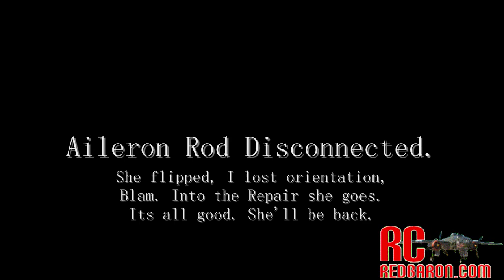eRC B25 Mitchell Apache Princess - JUNE 27 2010 - Crash and Burn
eRC B-25 MITCHELL APACHE PRINCESS - HOBBY LOBBY - Another

fun FLight...But NOOOOOOOO

Aileron Control Rod knocked off and I lose control

quickly! and to be honest, Orientation quickly too!

Down she goes!

Support our Free Site by ordering